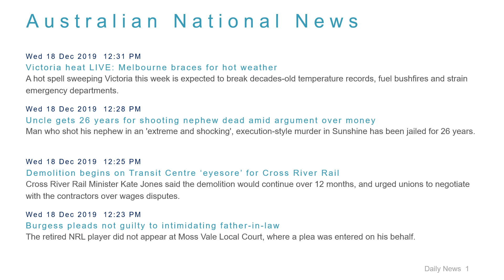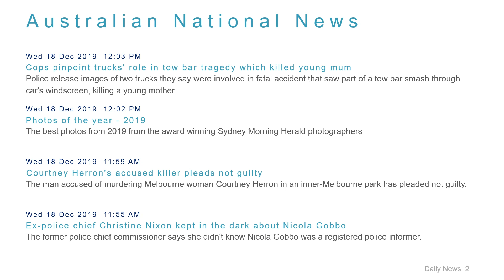National News Headlines for 18 Dec 2019 - 1 PM Edition